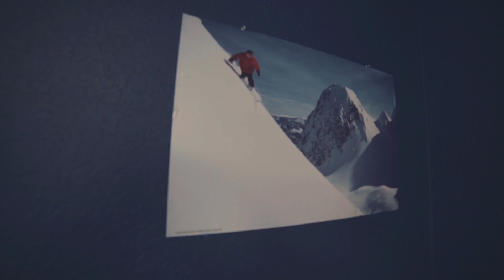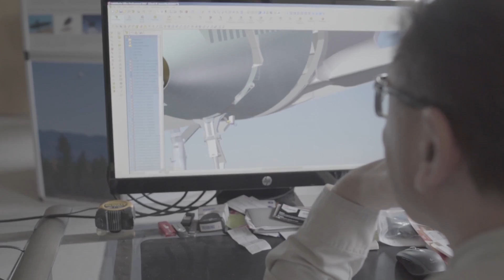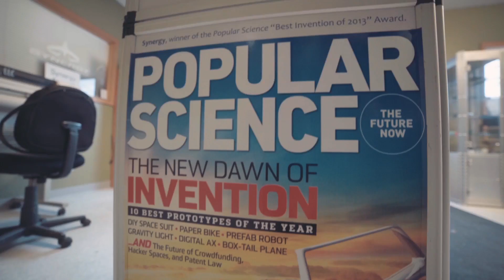Synergy Aircraft Project Founder Interview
Votary Media produced this beautiful peek into the passion behind a company getting ready to commercialize a quiet, roomy, fuel efficient new airplane. Votary is a full service, film-centric agency out of Boston that has been working to document the prototype build of Synergy, a one-to-six seat aircraft designed by John McGinnis and carried forward by his family and countless supporters from around the world. This video artfully captures the origins of the most innovative aircraft of the 21st century.

Thanks to relentless systems engineering and years of development, Synergy Aircraft is excited to begin the commercial side of its endeavor with a simple, refined, and easily produced product concept.